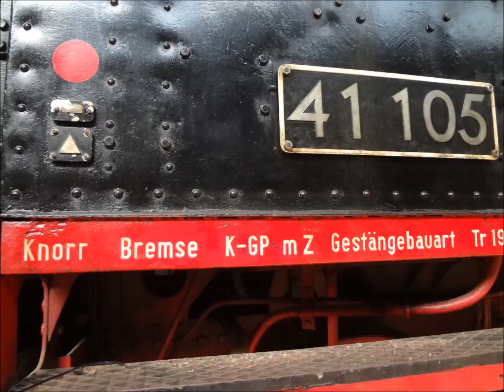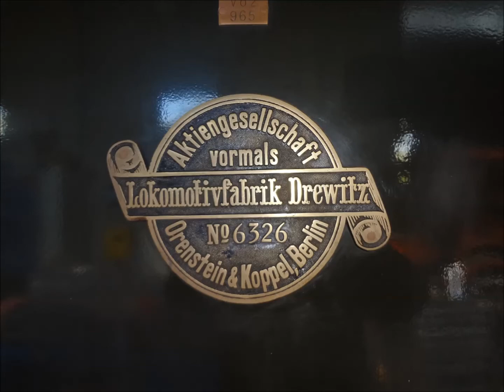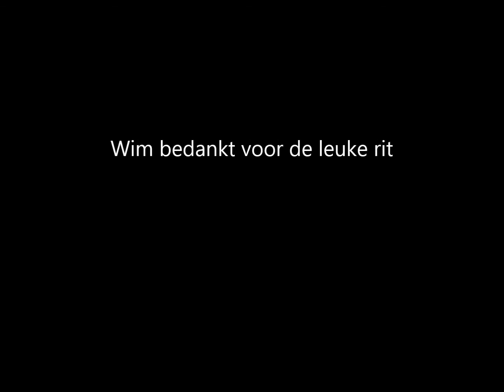Pionier Motoren Club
Voorzittersrit 19 April 2014